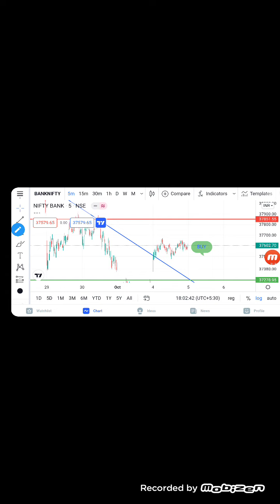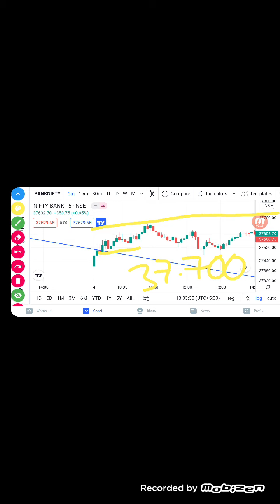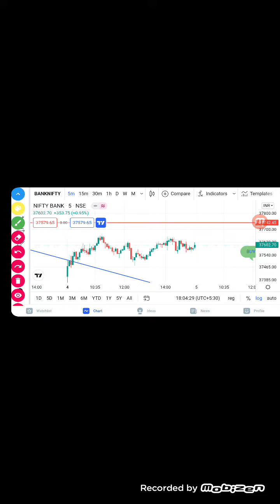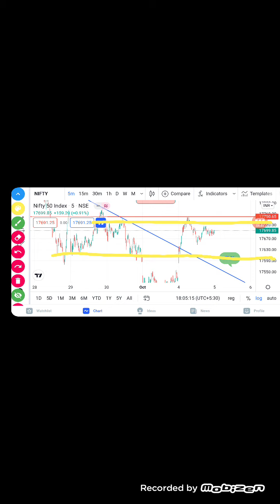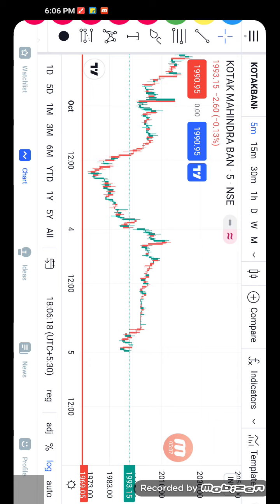BANKNIFTY ANALYSIS IN TELUGU || BANKNIFTY NIFTY STOCKS(1)